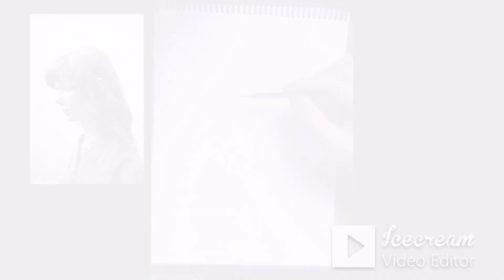Como dibujar un Retrato de perfil a lápiz, Paso a paso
Cursos de Retrato y de dibujo realista desde cero en este